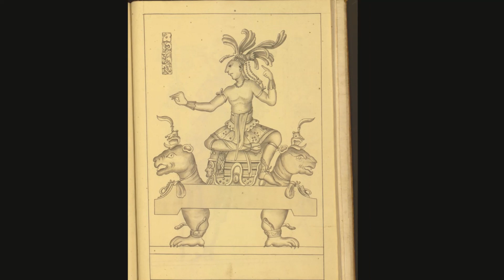A Forgotten Race?...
Old pictures of a race of people. The book was from the LOC. The noses are prominent.